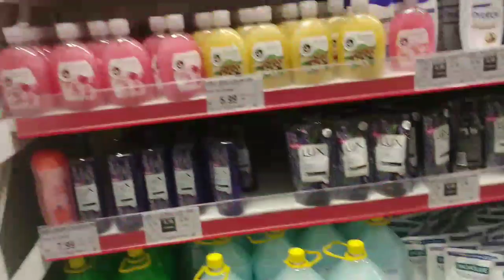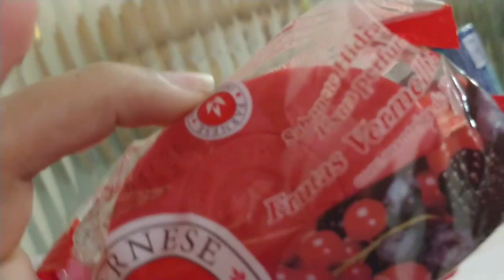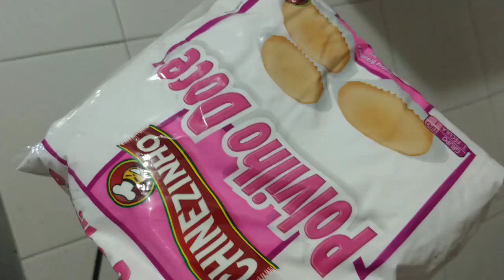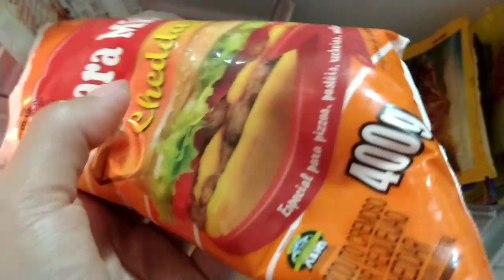LEANDRO CHEGOU COM 9 NOVOS ANIMAIS|FUI FAZER COMPRAS SPZINHA DE CARRO